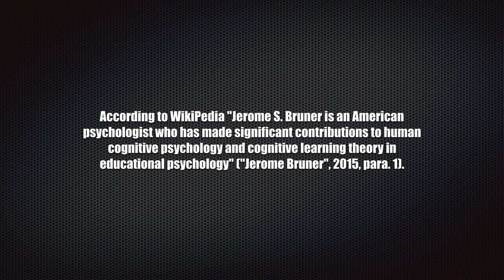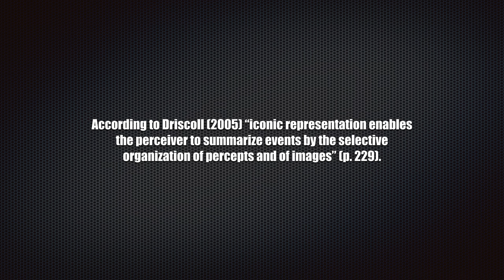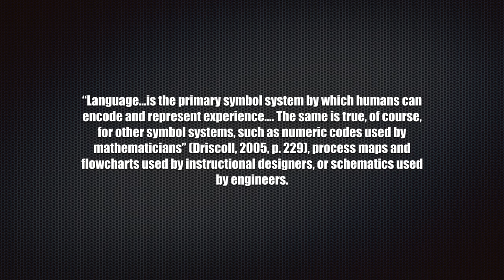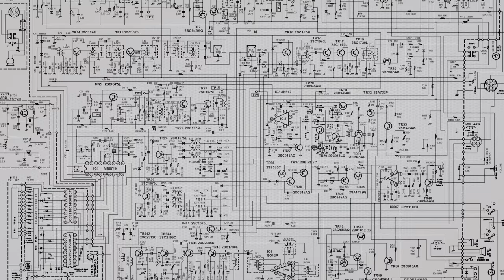Jerome Bruner - Three Modes of Cognitive Representation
This video attempts to define and give examples of Bruner's three modes of cognitive representation. By better understanding these "three systems by which people structure their understanding of the world" (Driscoll, 2005, p. 229) instructional designers can more effectively target their interventions towards appropriate cognitive modes. For example, if learners are to be given information with which they have no prior experience, a designer might include instruction that activates enactive or iconic structures at first, only moving to more complex symbolic representations after learners have become more familiar and comfortable with the content.

The music I used for this video is by the Hartnoll (1991) brothers recorded under their Orbital moniker.

References:

Driscoll, M. (2005). Psychology of learning for instruction (3rd ed). Needham Heights, MA: Allyn & Bacon.

Hartnoll, P. & Hartnoll, P. (1991). Belfast [Recorded by Orbital]. On Orbital [Vinyl LP]. London, England: Warner Music Group

Language is the Key [Online image].

Map of Personal Learning Environment - March 2010 [Online image].

[Untitled engineering schematic].

[Untitled graph about world languages].

[Untitled illustration of a thought bubble].

[Untitled illustration of different languages].

[Untitled photo of man and woman golfing].

[Untitled pie chart].

[Untitled photo of six boys golfing].

[Untitled photo of two men golfing].